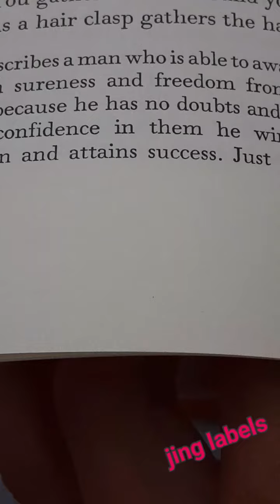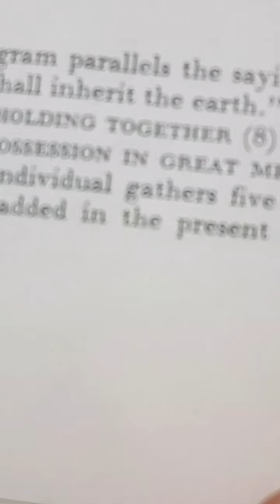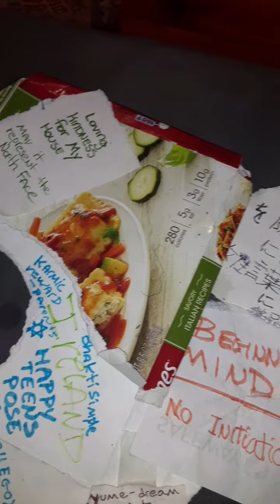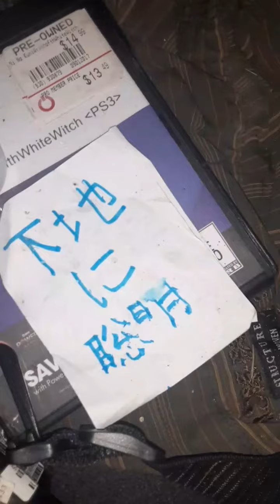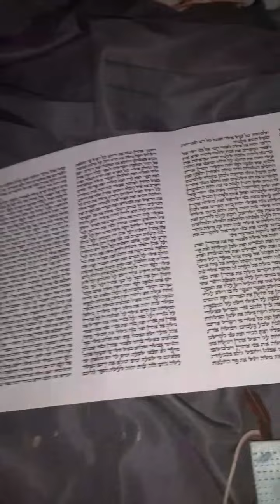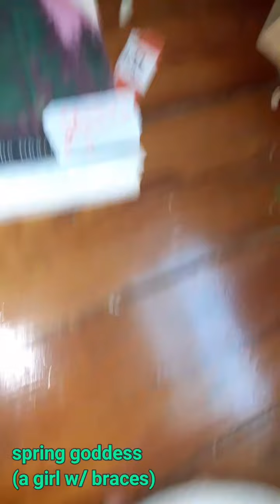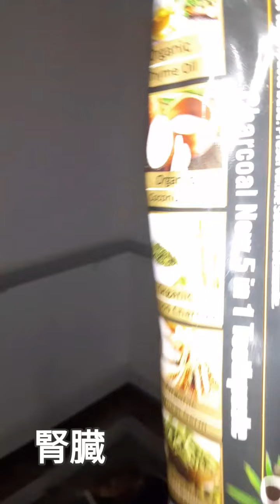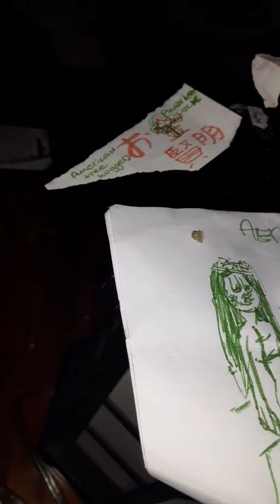Heart Chakra iChing: Taoism Gathering Friends@⛩Oni Shrine オニ神社 spirit of Great Advice in Love 犬を解放する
ドレッドヘア

Heart Chakra iChing: Taoism Gathering Friends@⛩Oni Shrine オニ神社 spirit of Great Advice in Love 助言に愛して

 ときどき
 ビショウジョ福と知事欲しい
 政治りっとく
 ども
 効率
 そうですね?

 教えて
 の抱擁

 水落ち
 ときどき
 真
 環境優しい
 カンジョです

 あなた海辺います
 何ですか

  更に、どもからあなた日本語改善ありました。真に分かり無用